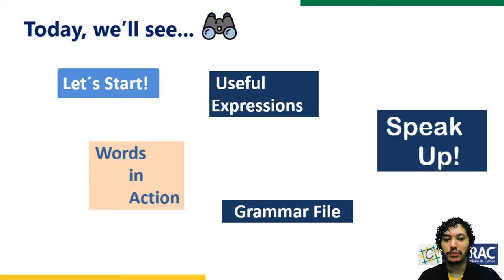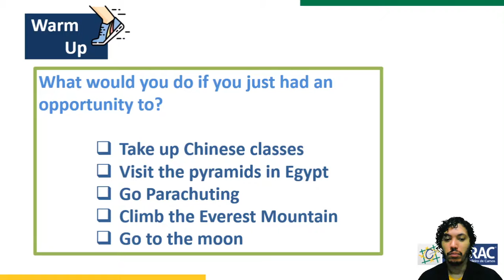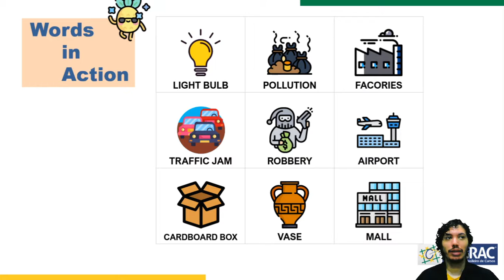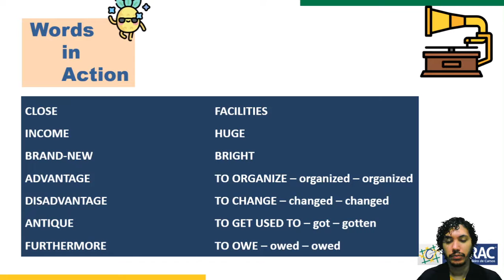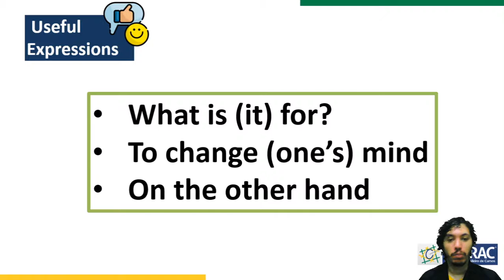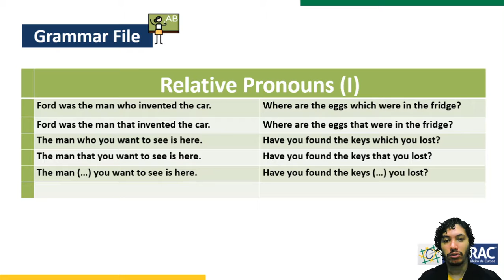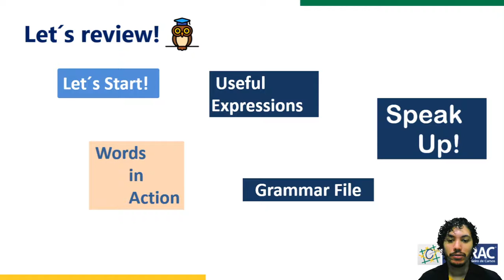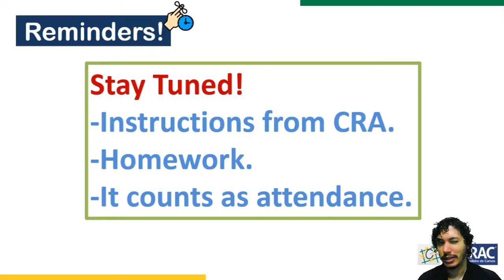Conteúdo On-line Educador Paulo Vítor (19ENG04)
Assunto: Lesson 12 (aula ao vivo).